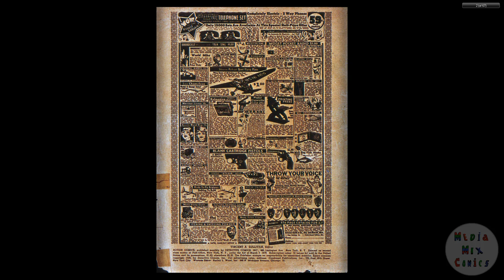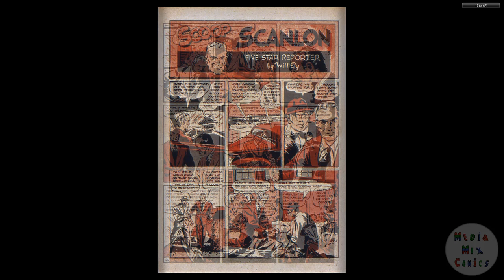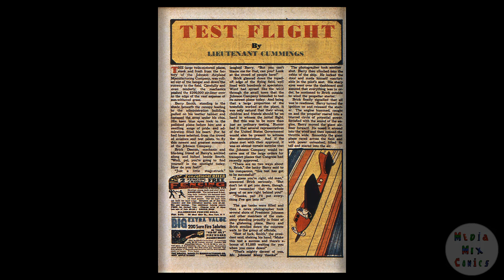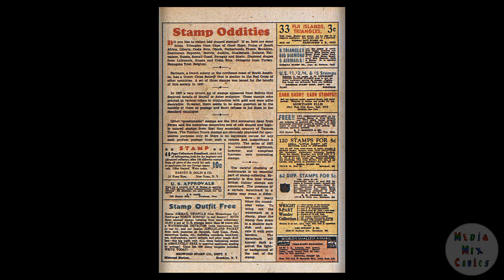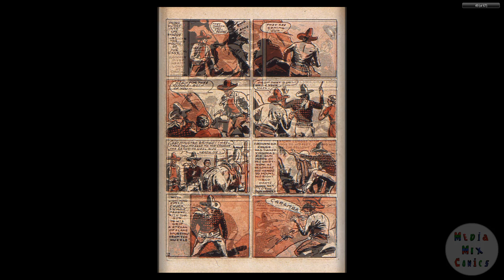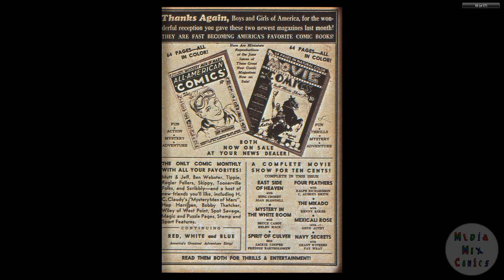DC CHRONOLOGY____00130 Action Comics v1 013 c2c 68pg fiche